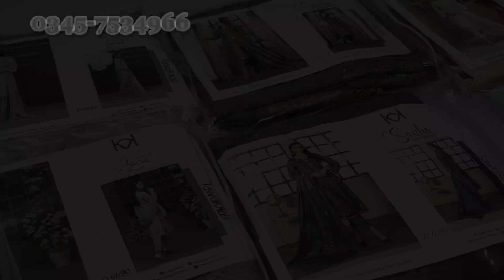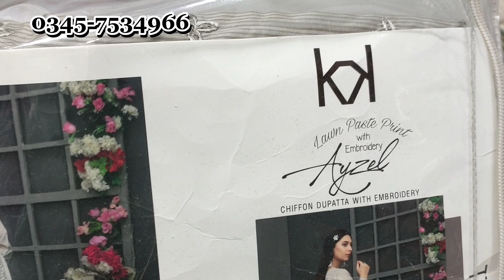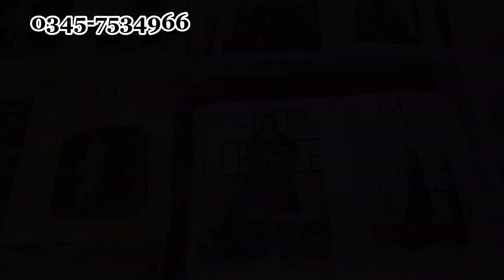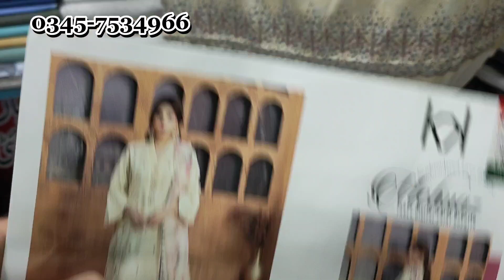Tawakkal Fabrics Sale 2023 | Trending Tawakkal Fashion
➡️Article no.1:
Tawakkal Ayzel

✨Price: 4000
✨Discount: 1000
✨Discounted price: 3000

➡️Article no.2:
Tawakkal Saisha

✨Price: 4700
✨Discount: 1200
✨Discounted price: 3500

➡️Article no.3
Tawakkal Mehnaz

✨Price: 4600
✨Discount: 600
✨Discounted price: 4000

💌DM FOR FURTHER DETAILS💌

I'm on Instagram as @al_shafi_cloth_house. Install the app to follow my photos and videos.
.c